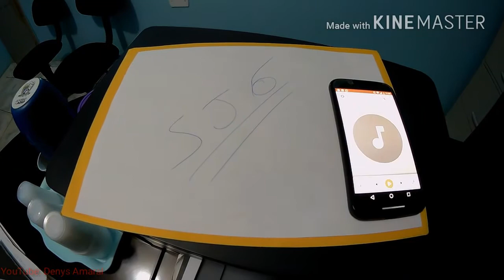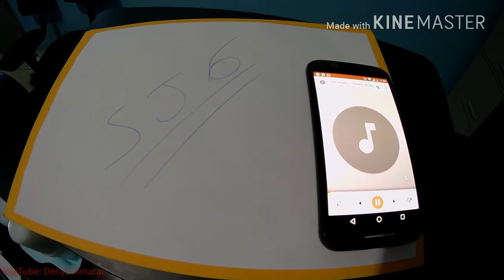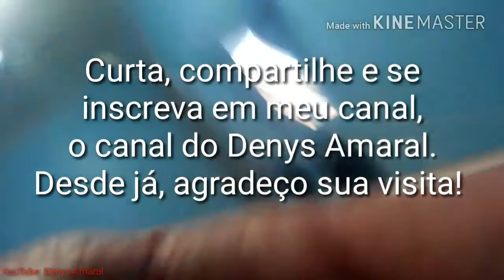Comparativo entre caixas estanques (SJ4000 WI-FI) e SJ6 LEGEND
Neste vídeo, farei um breve comparativo entre as caixas estanques dessas duas câmeras acima citadas, em ambiente fechado (escritório), com ajuda do player do meu celular, só p vcs terem uma ideia e tirar suas dúvidas relativas à essas duas câmeras. Comentem e opinem sobre. Agradeço a todos inscritos em meu canal e peço-lhes que ajudem a divulgar esse trabalho que venho desenvolvendo... Em breve farei esse mesmo teste, mas com as duas dentro da água, AGUARDEM!!!